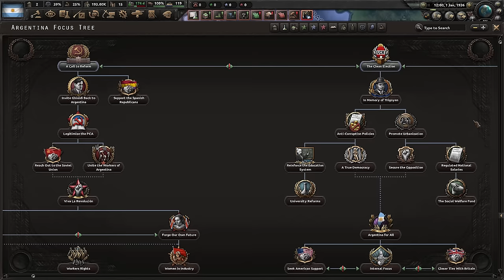Argentinian Commie Waifu Destroys Capitalism in Hearts of Iron 4! [Trial of Allegiance DLC]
So they gave a great focus tree to one of the female leaders in Hoi4!

Channel Members:
Shogun2357
APVC

Commie Waifu Destroys Capitalism in Hearts of Iron 4! [Trial of Allegiance DLC]

0:00 - Intro
0:47 - Bringing the Revolution to Argentina
2:06 - Our Waifu prepares Argentina for war
3:29 - Falkland war done differently!
5:41 - Destroying Capitalism in USA
8:06 - "Liberating the South America"
8:50 - Secring Central America
9:37 - WHERE IS RAFAEL FRANCO?
10:06 - Cleaning out Fascism from America!
11:18 - How powerful can our state get?
12:27 - Outro